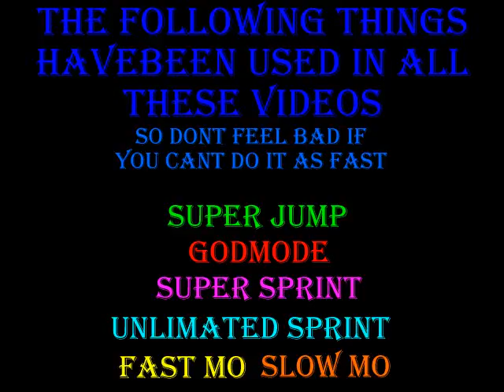MW2 - The Fun How To Guide - (9) Race